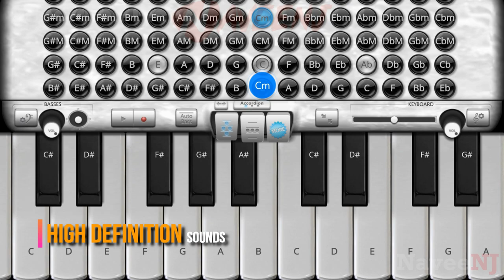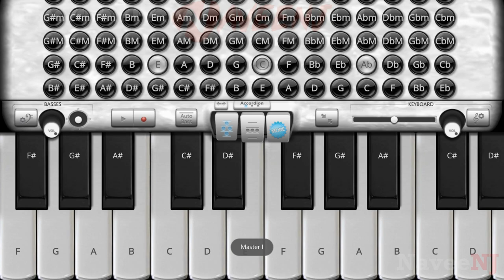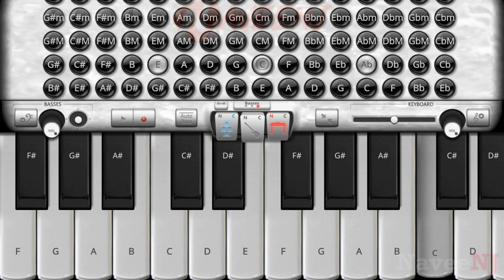Accordion Piano - A Complete Accordion App [Android/iOS]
Accordion piano is an awesome app with realistic accordion sound.

Excellent app for masters and learners with lots of features and much more realistic.

Timecodes:
0:00 - Intro
0:05 - Accordion Piano
2:59 - End Credits

If you want to give it a try below is the link for downloading this app.

If you enjoyed this video and would like to see more.